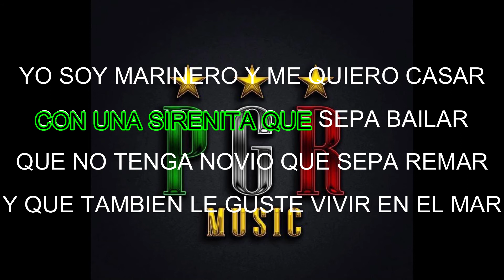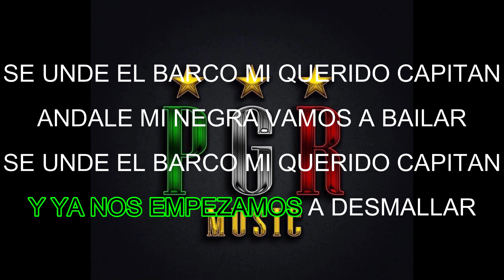youtube video #-moQkHxajCM